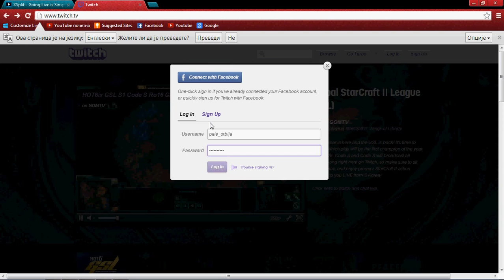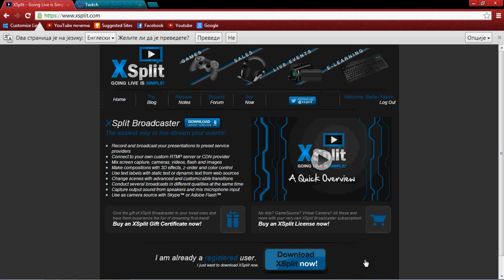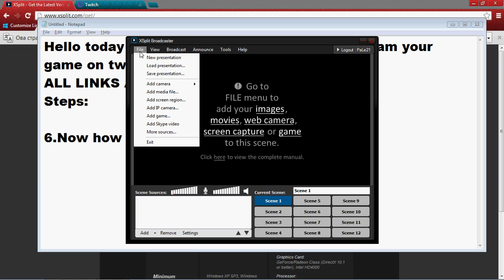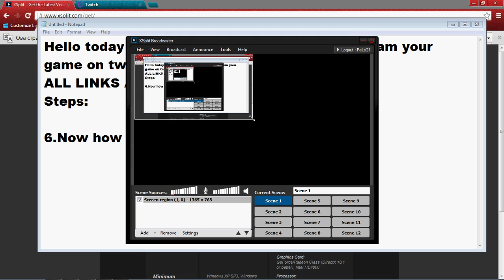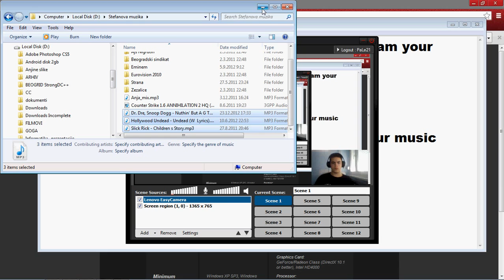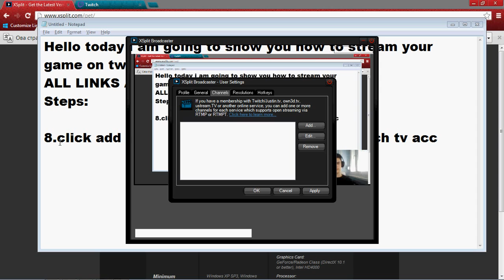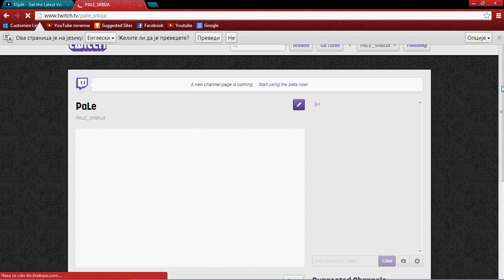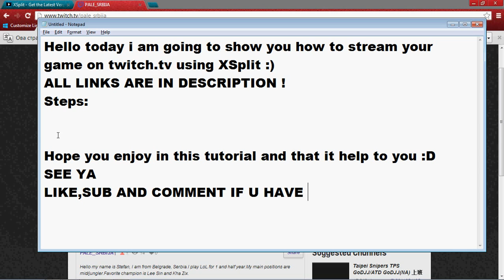How to stream on twitch.tv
here register to twitch.tv
here register to XSplit and donwload button is down :)
Also click to follow me on stream I will stream League of Legends soon